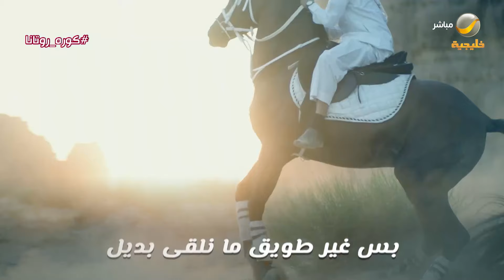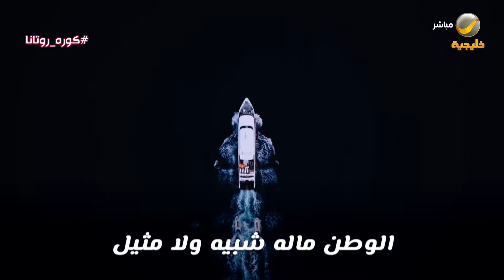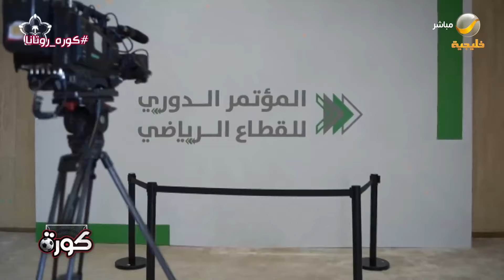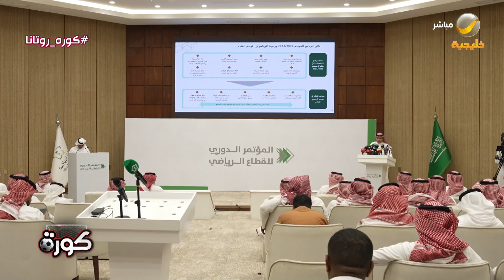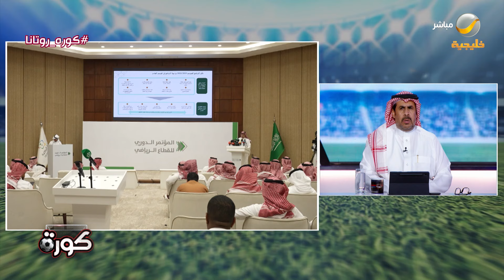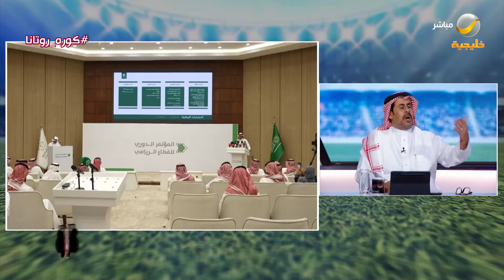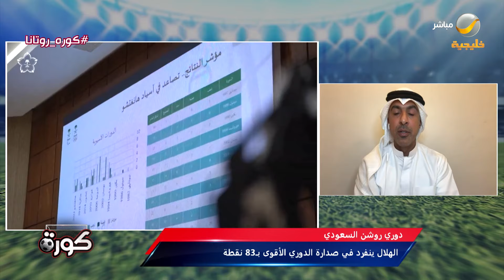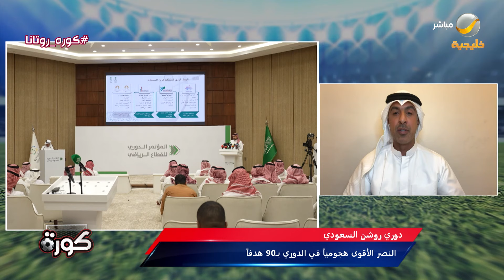برنامج كورة 5 مايو 2024